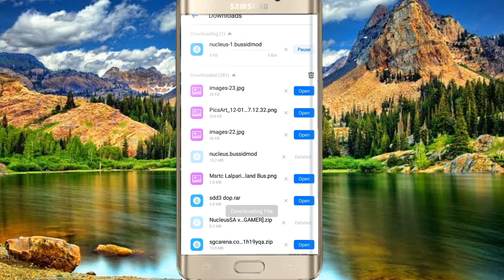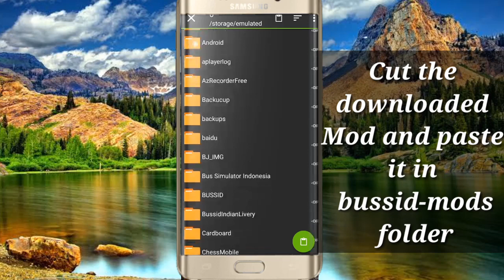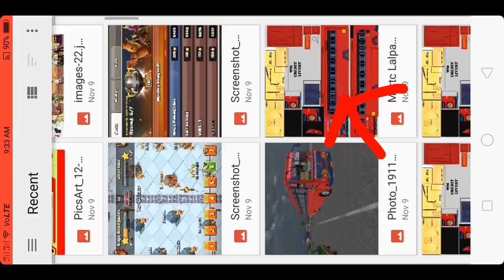MSRTC bus Mod for bus simulator Indonesia/bussid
Guys ,how r u guys?
I am ur host RAMEEZ and ur watching MOBILE GAMING.
GAME :BUS SIMULATOR INDONESIA
_____________________________________________             What's new⚫
- UI update
- bug fixes

Below are some of Bus Simulator Indonesia top features:

- Indonesian Buses .
- Leaderboard.
Mod credits:-

CopyrightSGCArena